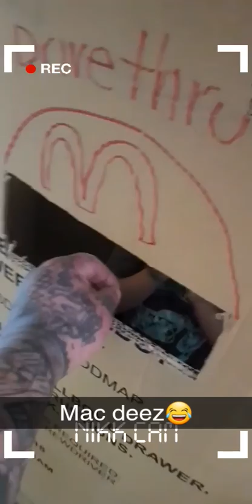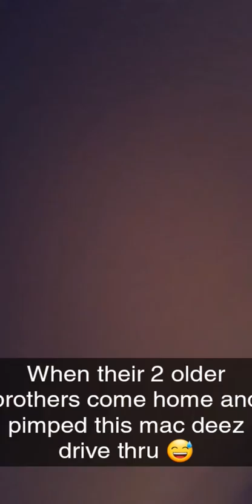24hrs day off with my kids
What my.day looks.like on my days off. Sometimes more crazy hectic than this but wouldnt be anywhere else but here, with my kids.